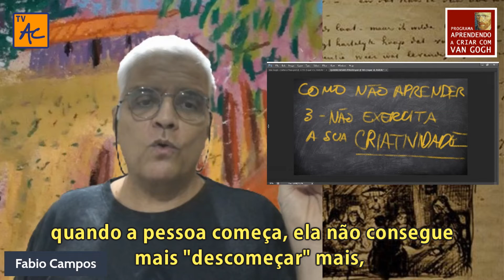Sabe porque esse grande artista agradeceu por não ter aprendido a pintar?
Há um porque nesse agradecimento. Esse grande artista (um dos maiores que você já conheceu!), atribuia a isto a sua liberdade. Veja quem era e o que ele pensava.